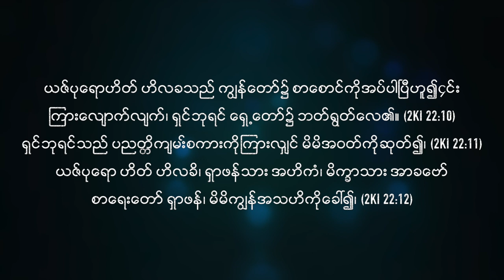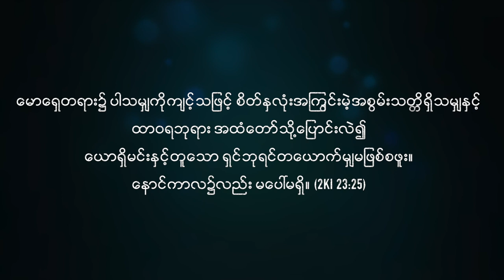ပြုပြင်တည်ဆောက်သူ | Pastor Sarah Aye